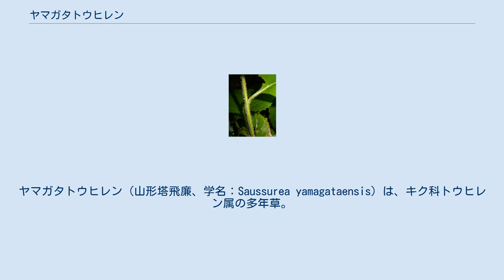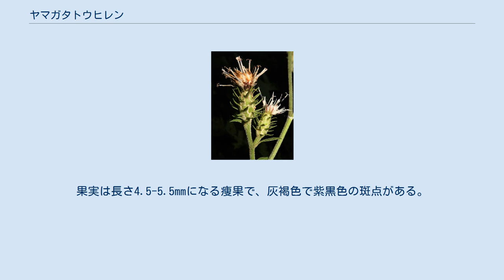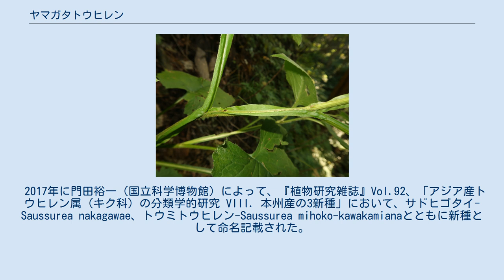ヤマガタトウヒレン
ヤマガタトウヒレン（山形塔飛廉、学名：Saussurea yamagataensis）は、キク科トウヒレン属の多年草。
 茎は斜上し、頭花の重みで上部がたわむことがあり、高さは20-130cmになる。
茎に翼があり、淡緑色をした多細胞の縮毛が密生し、上部は1-3回分枝する。
花時に根出葉は存在しない。
茎の下部につく葉は草質で、葉身は狭卵形から卵形、長さ7-24cm、幅5-14cm、先は鋭突頭、基部は心形になり、縁に粗い鋸歯がある。
葉の表面は無毛、裏面に灰緑色の縮毛が生える。
葉柄は長さ7-18cmになり、上部に翼がある。
茎の上部につく葉は小型で短い葉柄があるか無柄になる。
頭状花序は散房状に3-6個がまばらにつくか、2個が塊状につくかまたは単生し、花柄は長さ3-25mmになり、灰緑色の多細胞毛が密生する。
総苞は緑色、長さ15-17mm、径6-9mmになる鐘形で、くも毛がまばらにつく。
総苞片は11-12列あり、総苞外片は狭卵形で長さ5-6mm、上部は鋭突頭になり開出するかゆるやかに半曲する。
頭花は筒状花のみからなり、花冠の長さは13-14mm、色は淡い紅紫色。
果実は長さ4.5-5.5mmになる痩果で、灰褐色で紫黒色の斑点がある。
冠毛は2輪生で、落ちやすい外輪は長さ5-7mm、花後にも残る内輪は長さ10-14mmになる。
 日本固有種。
本州の山形県の村山地方（村山市・山形市・上山市）に分布し、山地の夏緑林の林縁や林下、林間の草地に生育する。
 東北地方の宮城県・山形県においては、奥羽山脈の東側にセンダイトウヒレン、西側に本種がすみ分ける形になる。
 2017年に門田裕一（国立科学博物館）によって、『植物研究雑誌』Vol.92、「アジア産トウヒレン属 (キク科) の分類学的研究 VIII. 本州産の3新種」において、サドヒゴタイ-Saussurea nakagawae、トウミトウヒレン-Saussurea mihoko-kawakamianaとともに新種として命名記載された。